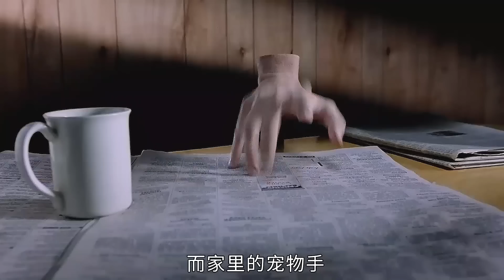姐姐想殺死弟弟，用盡了各種辦法，結果弟弟卻毫發無傷，奇幻電影《亞當斯一家》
男人是億萬富豪，卻娶了千年僵尸當老婆，還讓喪尸黨管家！